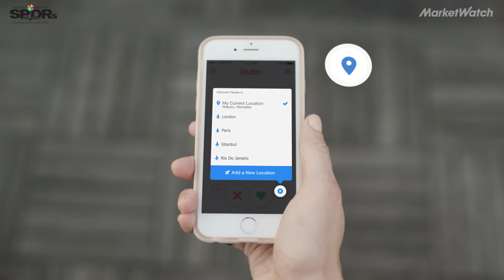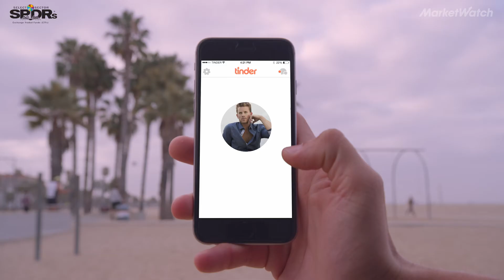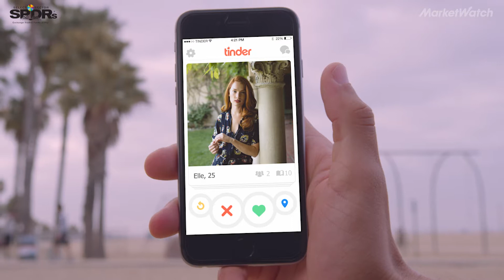How AI and video could transform the online dating industry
Here's how artificial intelligence, in-app video and video chats could help the online dating industry solve the mystery of what constitutes chemistry in romantic encounters.